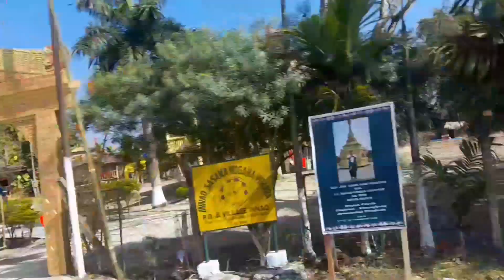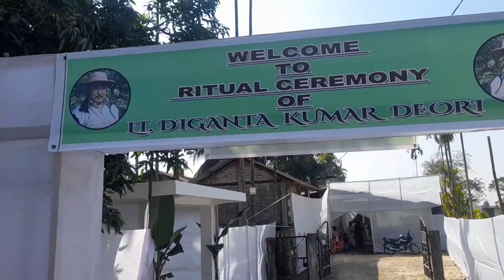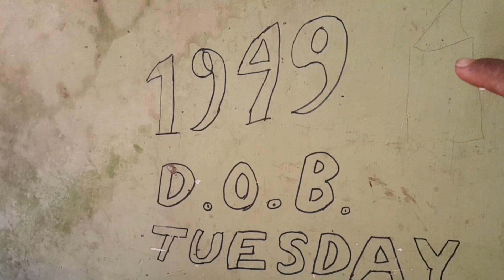My Father relation family and my friends